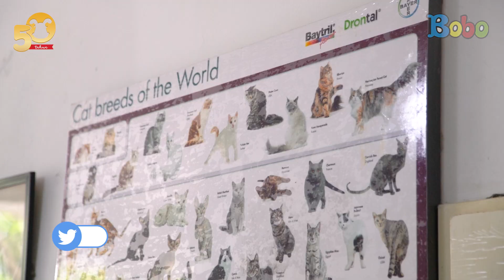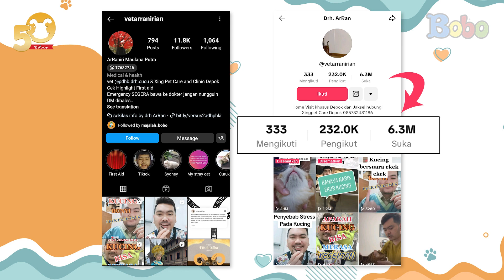Bagaimana Dokter Hewan Menangani Pasien? 👨🏻‍⚕️ Yuk, Lihat Keseharian drh. Arran | Profesi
Bagaimana Dokter Hewan Menangani Pasien? Yuk, Lihat Keseharian drh. Arran

Tertarik ingin menjadi seorang dokter hewan? Nah, kali ini Bobo akan ajak untuk melihat keseharian dokter hewan Maulana Ar Raniri Putra atau yang akrab disapa dokter Arran.

Produser: David Togatorop
Editor: Sigit Purnomo, Iveta Rahmalia,
Script Writer: Vanda Parengkuan, Sepdian Anindyajati, Diana Mawarsari
Video Editor & Videografer: Inggar Rivaldi
Animator : Isabel Jennifer Suryawijaya
Graphic Designer: Aisya Gilda
Social Media Team : Sepdian Anindyajati